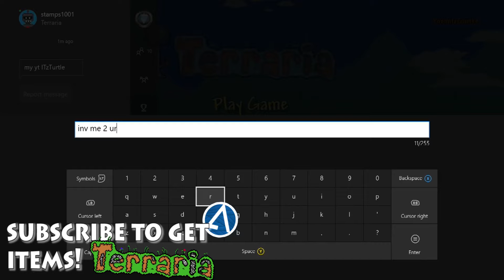Terraria XB1 Item Giveaways! FREE ITEMS!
*you must invite me on xboxone otherwise i cannot help you*
►XB1 GT: YosmiteGames!